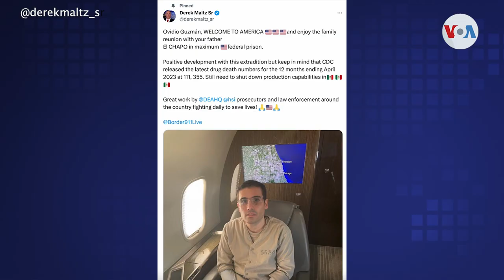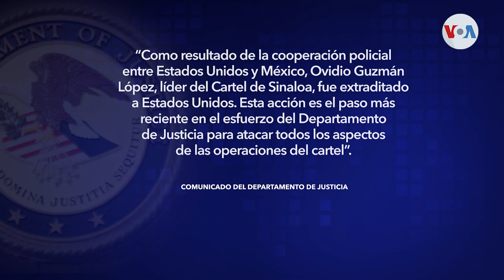Ovidio Guzmán se declara no culpable de narcotráfico en una corte de Chicago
Ovidio Guzmán, hijo del narcotraficante mexicano Joaquín "El Chapo" Guzmán, compareció en una corte federal en Chicago por cargos relacionados con el tráfico de drogas.